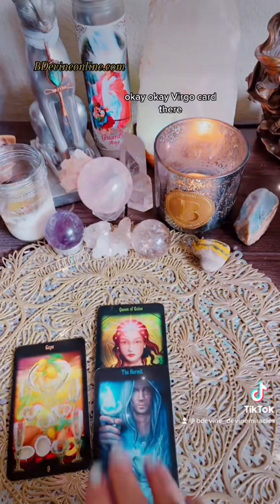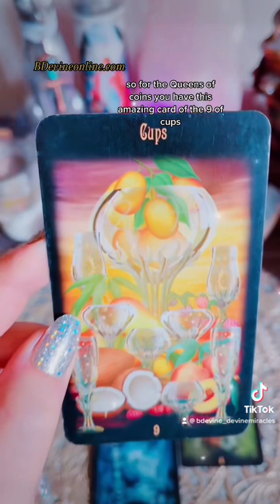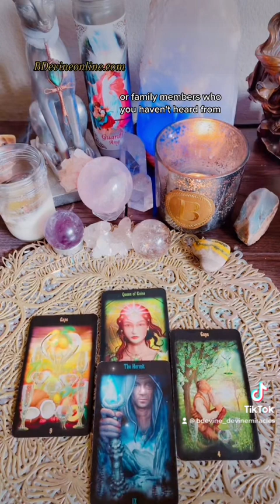Happy Mother’s Day! Queens 👸 of Coins! If you identify as a mother or queen this is for you!